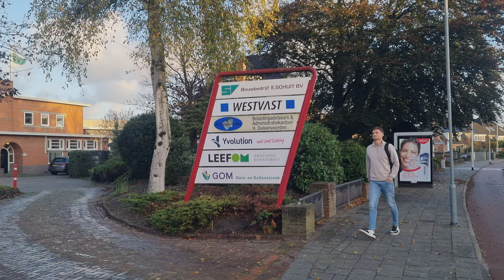Alumnus vertelt over master Urban Technology - HvA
Alumnus Jens kijkt na het afronden van de master Urban Technology terug op zijn opleiding. Hij vertelt wat hij heeft geleerd en hoe hij zijn opgedane kennis elke dag toepast bij zijn werk als adviseur omgevingsmanagement bij LEEFOM.